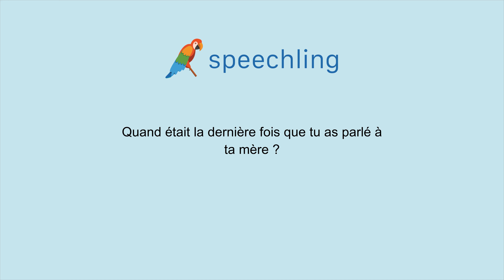프랑스어로 "어머니와 마지막으로 얘기한 게 언제죠?" 말하는 법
남자 목소리 :
Quand était la dernière fois que tu as parlé à ta mère ?

남성 음성 번역 :
어머니와 마지막으로 얘기한 게 언제죠?